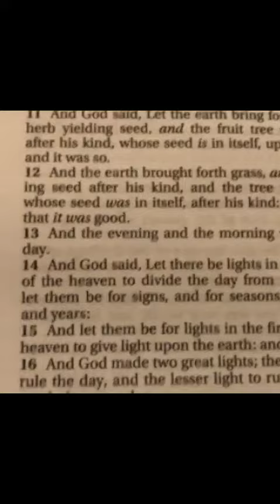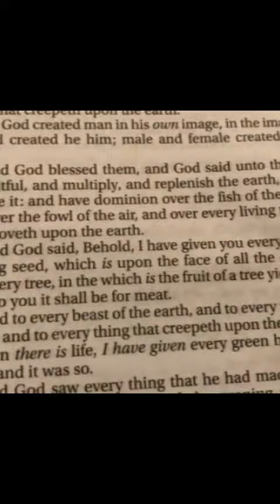The Purpose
This is the foundation of this channel. The Bible has immense truth in it, truth so sound, it has not changed since the beginning of time, as this Book claims to be. This channel will be covering quite a few topics, stemming from, and based on the contents of this Book.

Unconditional love and blessing peace to you. Please feel free to interact, just do so respectfully and in care, whether you agree or not. If you agree help to strengthen, if you disagree, with polite words share. God Bless.